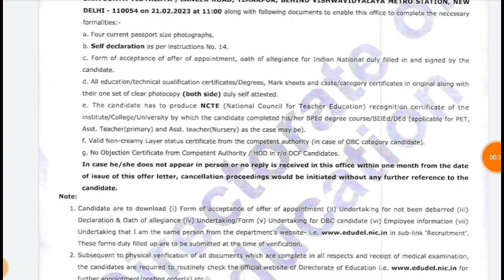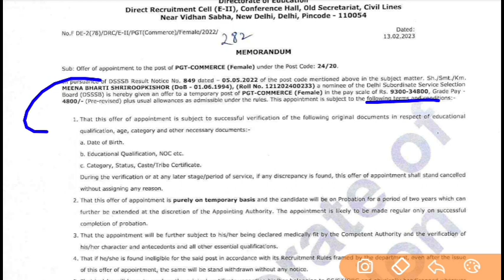DSSSB PGT VACANCY|DSSSB TGT Vacancy appointment order 2023|DSSSB doe Delhi Teacher Vacancy notice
DSSSB VACANCY Result 2023|DSSSB New Result Cut-off Notice 2023|DSSSB New vacancy Update out 2023
DSSSB TGT PRT TEACHER VACANCY OUT|DSSSB Delhi NEW bharti 2023|Delhi Govt job